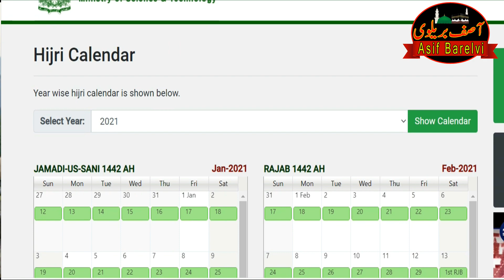2021 ka pehla roza kab he? | pehla roza kis din he? | رمضان المبارک 2021 کا پہلا روزہ کب ہوگا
2021 ka pehla roza kab he? | pehla roza kis din he? | رمضان المبارک 2021 کا پہلا روزہ کب ہوگا